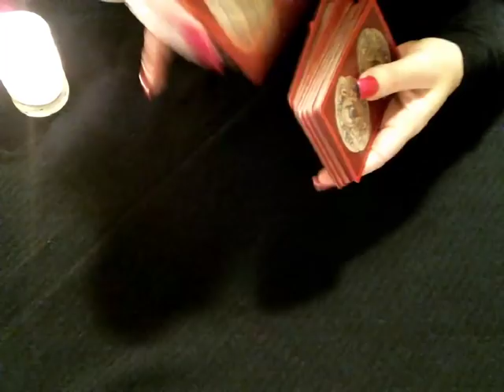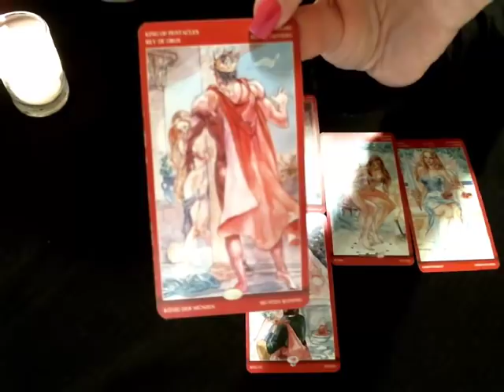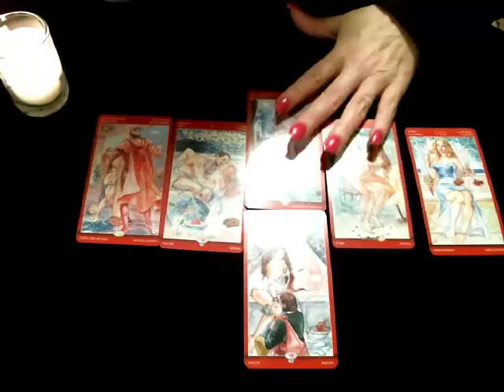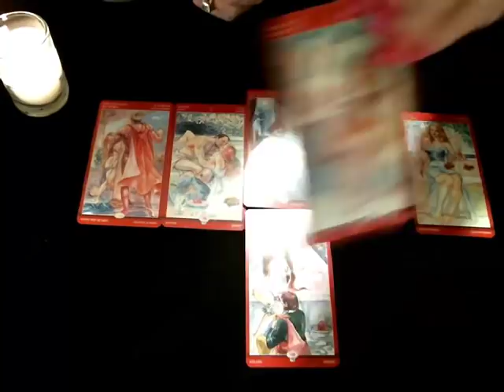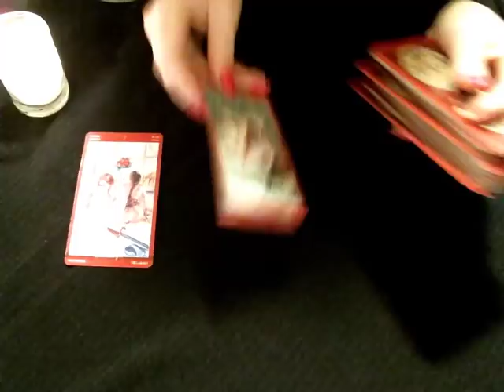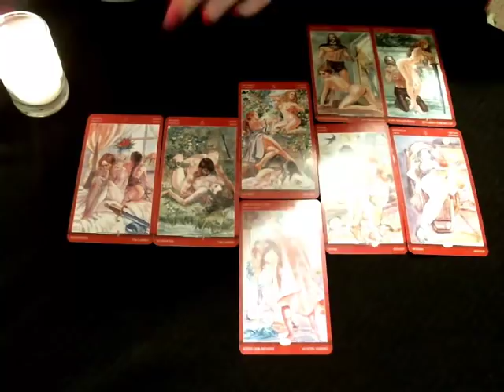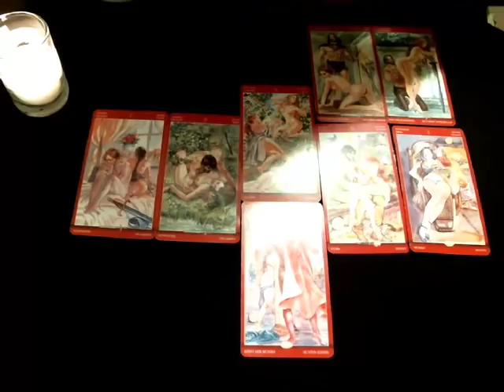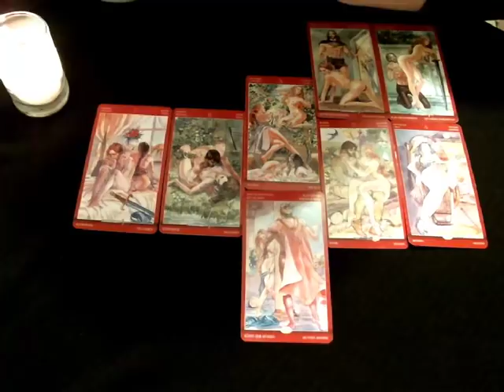🌎 Earth Signs Singles & Couples Week Jan 24th-Jan 31st 2018